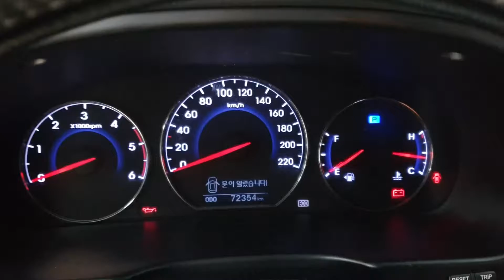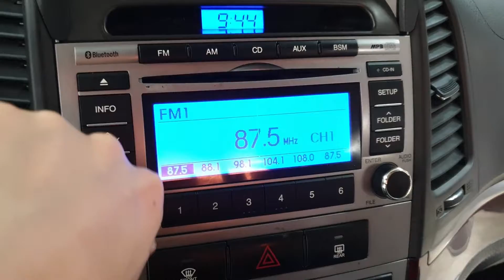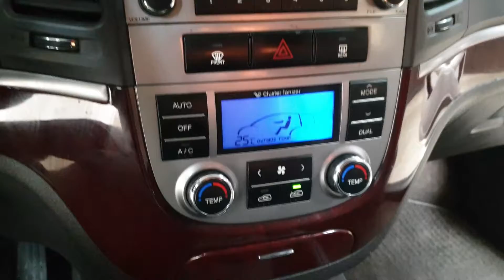SANTAFE 2010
528870